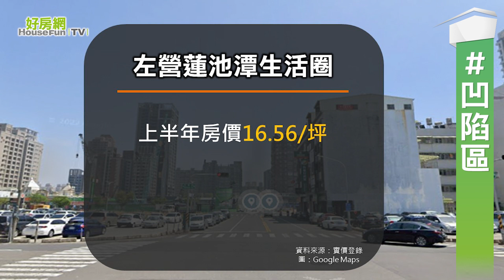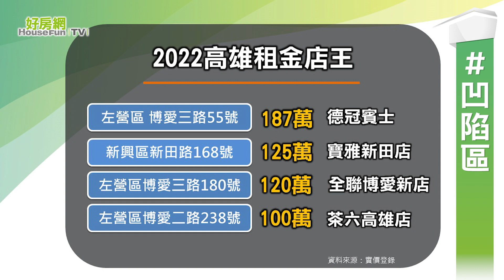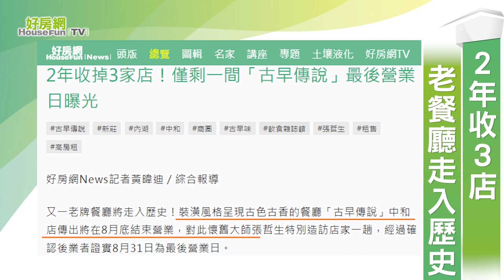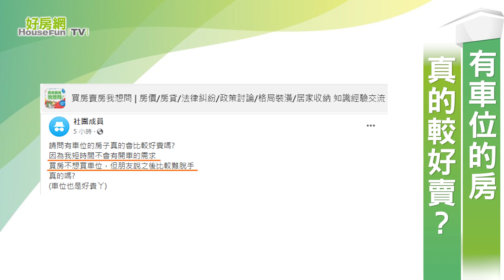【好房網TV】《房市關鍵報報》20220816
不敵蕭條？士林夜市名店傳熄燈#摩曼頓#疫情#士林商圈
2年收3店　老牌餐廳走入歷史#古早傳說#中和店#原物料#高房租
店面無償出租　未必免繳稅#所得稅法#店面#無償出租#直系親屬#配偶#旁系親屬

00:00
02:14 不敵蕭條？士林名店傳熄燈
02:40 2年收3店　老餐廳走入歷史
03:10 店面無償出租　未必免繳稅
03:46 有車位的房　真的較好賣？

延伸閱讀

台積電來沒分到一杯羹？高雄驚見「房價凹陷區」：連外地人都不買

高雄「百萬店租」集中在此！　專家曝市況：房東能出租算幸運

不敵蕭條？士林夜市「摩曼頓1號店」傳熄燈　專家曝關鍵原因

2年收掉3家店！僅剩一間「古早傳說」最後營業日曝光

沒收租金就不用繳稅？　專家破房東迷思：「無償出租」的關鍵在這！